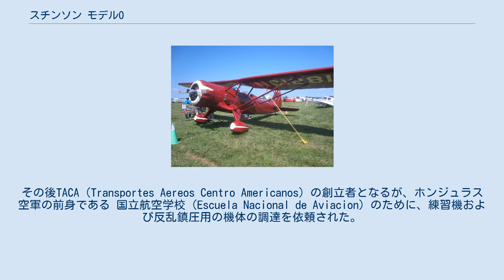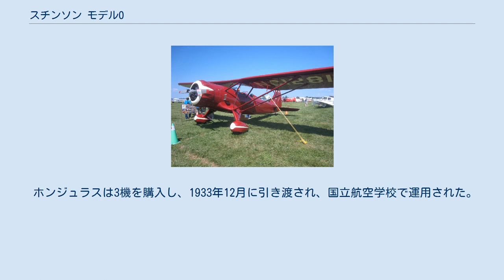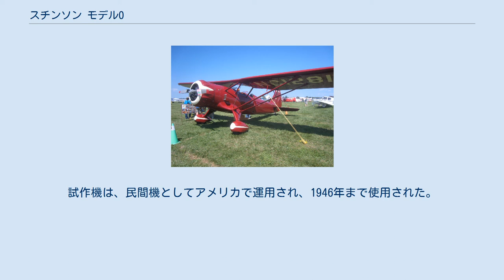スチンソン モデルO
スチンソン モデルOのレプリカ スチンソン モデルO（Stinson Model O ）は1930年代にアメリカ合衆国で製作された、軍用機である。
ホンジュラス空軍に向けに設計され、トータルで9機が製作され、ホンジュラス空軍などで運用された。
 1931年12月に、ニュージーランド人のローエル・イェレックスはホンジュラス内戦において、ティブルシオ・カリアス・アンディーノのために自らのスチンソン・デトロイターで偵察飛行を行った。
その後TACA（Transportes Aereos Centro Americanos）の創立者となるが、ホンジュラス空軍の前身である 国立航空学校（Escuela Nacional de Aviacion）のために、練習機および反乱鎮圧用の機体の調達を依頼された。
イェレックスはスチンソン・エアクラフトと協議し、ジービー モデルZ、競速機の設計者のロバート・ホールがホンジュラスの要求に合う飛行機の設計を行うことになった。
 ホールの設計した機体はパラソル翼の単葉機で、主翼と尾翼はスチンソン SR リライアントのものを流用し、新設計の2人の乗員が開放式コクピットが縦に並んだ胴体が組み合わされた。
スチンソンにとっては、開放式コクピットを持つ機体の製作は初めてであった。
220 hpのライカミング R-680を装備し、低オクタン価の燃料でも運用できた。
固定式の前方機銃を装備でき、観測士の席にも機銃が装備でき、胴体の下に、爆弾架が装備できた。
設計製作は順調に進み、最初の試作機は1933年5月に初飛行した。
 ホンジュラスは3機を購入し、1933年12月に引き渡され、国立航空学校で運用された。
太平洋戦争が始まった時点でもモデルOは、警戒機として使われており、海岸の警戒を行い、1機は任務中に失われたが、残りの2機は終戦まで使用された。
 合計で9機が製作され、3機が中国に販売され、アルゼンチンとブラジルに1機が売却された。
スペイン内乱で共和国軍は100機のモデルOを購入するために、フランクリン・D・ルーズベルト大統領の義理の兄弟のホール・ルーズベルトを代理人として交渉を行ったがアメリカの武器禁輸政策で、取引は禁止された。
試作機は、民間機としてアメリカで運用され、1946年まで使用された。
 Evergreen Aviation Servicesがスチンソン リライアントの主翼を用いて作ったレプリカが2010年3月に初飛行した。